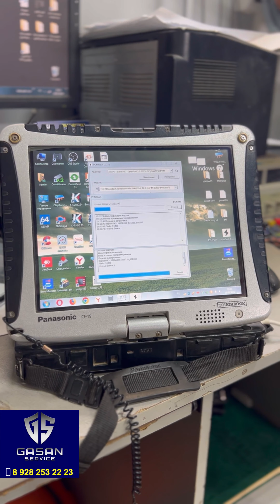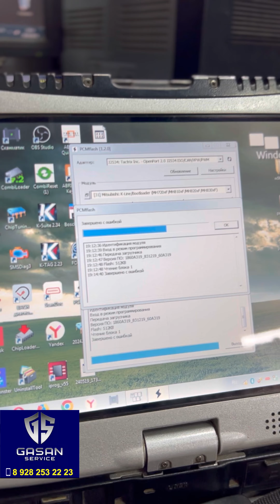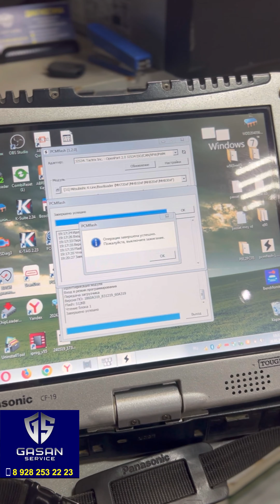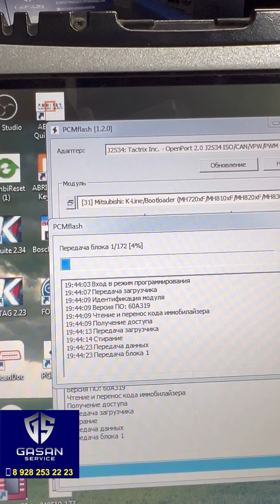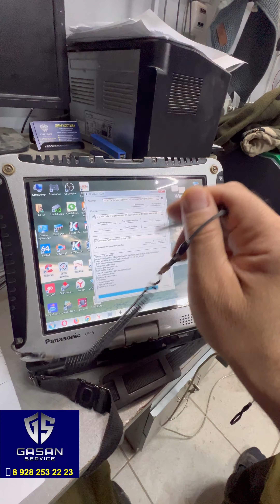Mitsubishi Lancer 9,чип-тюнинг под нормы токсичности евро 2+ Tune